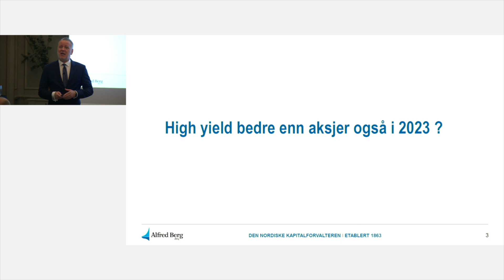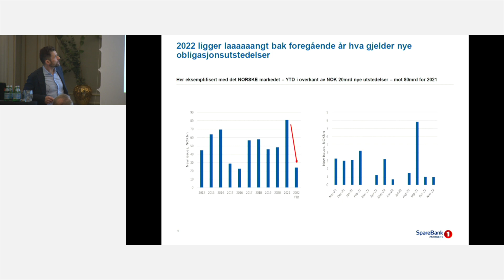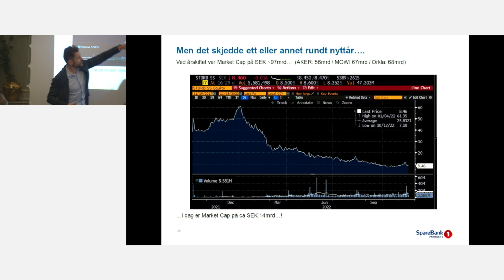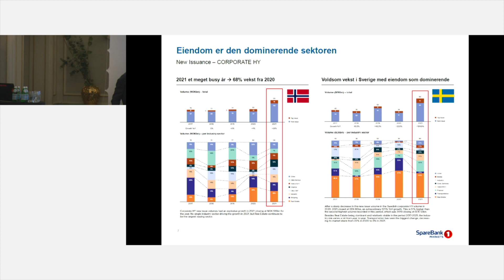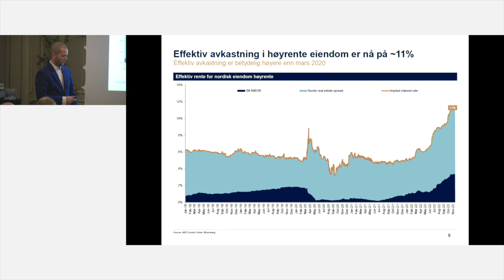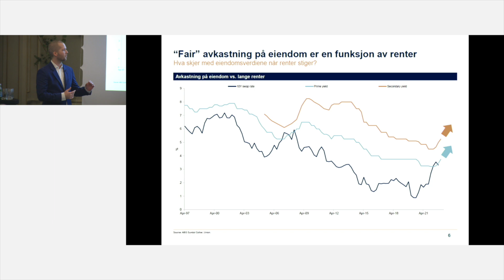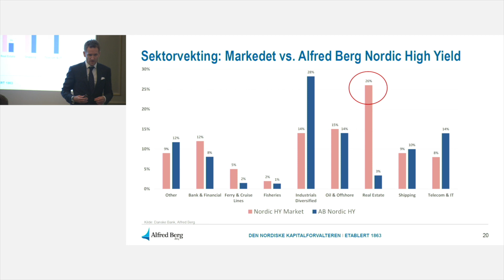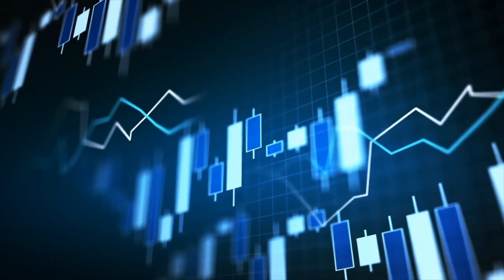High yield bedre enn aksjer også i 2023?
Med Fred Lund - leder for high yield i Sparebank 1 Markets, Glenn Kringhaug - kredittanalytiker i ABG Sundal Collier og Henrik Høyerholt - senior forvalter i Alfred Berg.

Stikk i strid med lærebøkene har det nordiske high yield markedet klart seg langt bedre enn både aksjer og investment grade obligasjoner i 2022. Flere brede nordiske high yield fond kan faktisk vise til positiv avkastning i 2022. Det nordiske aksjemarkedet har fulgt amerikanske og europeiske aksjer ned nærmere 20% i 2022. I tillegg er 2022 det verste året for obligasjonsmarkedet noensinne. Brede internasjonale investment grade fond er ned mellom 15% og 20%. Norske og nordiske investment grade fond ned mellom 6% og 13%.

NIBOR (3 mnd) så sitt laveste nivå noensinne i juni i fjor. Så sent som i juni i år lå den på beskjedne 1,25%. Yielden i fondet Alfred Berg Nordic High Yield lå da på 7,8%. Dette ga et implisitt risikopåslag for nordisk high yield på rundt 6,5% over NIBOR. Etter gårsdagens renteheving fra Norges Bank ligger NIBOR nå på 3,4%. Yielden i Alfred Berg Nordic High Yield er nå 11,3%. Økningen i yield skyldes dermed ikke bare høyere rente. Risikotillegget man får over NIBOR har også økt kraftig. Faktisk utgjør risikotillegget nå alene mer enn total yield et knapt halvår tilbake.

Kredittspreadene i nordisk high yield har økt i underkant av 2% i år. Mye av spreadutgangen skyldes svensk eiendom. Flere svenske eiendomsobligasjoner har falt rundt 40% i verdi. Likevel kan flere brede high yield fond vise til positive avkastningstall. Fond som har styrt unna sektoren har klart seg bra. Høye risikopåslag og utbombede oligasjoner er ikke et dårlig bakteppe for obligasjonsinvestorer. Hvordan er utsiktene i high yield fremover? Er det tid for å kjøpe eiendomsobligasjoner?